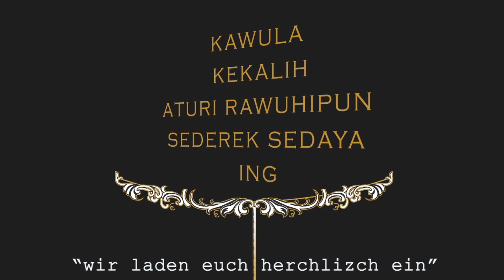Vio Lia & Yudhi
Wedding Video Invitation Online